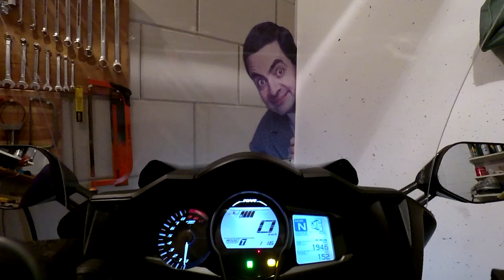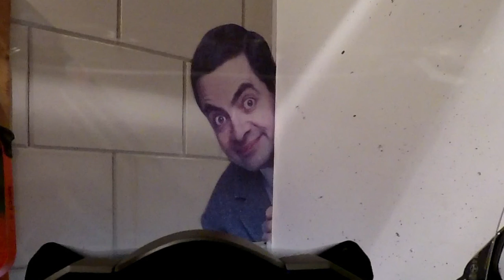garmin virb xe voeding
Constante voeding voor de garmin virb xe.
Soms zit het mee... en soms.
Jullie hadden vast de testrit verwacht maar niet alleen het weer zat tegen (toch nog geprobeerd er iets leuks van te maken).
Gisteren wat opnames in huis gemaakt maar de beelden waren slecht en liepen vast.
Blijkt de losse geheugen kaart defect. komt 1 op de 10.000 keer voor.
Was al bang dat er iets met de camera was maar het kaartje uit mijn telefoon werkte perfect.
Had hier nog kaartje van Tim zijn gopro en dat werkte ook perfect.
Toen ik defecte kaartje in pc deed, melding beschadigde bestanden en clusters, herstellen ja, maar kaartje bleef defect.
Contact gehad met leverancier, geld komt retour, netjes van bol.com
Niet wezen rijden, straten te vies en te nat maar wel voeding motor geoptimaliseerd.
Ter voorkoming dat zo'n stekker eruit rammelt dit gemaakt.